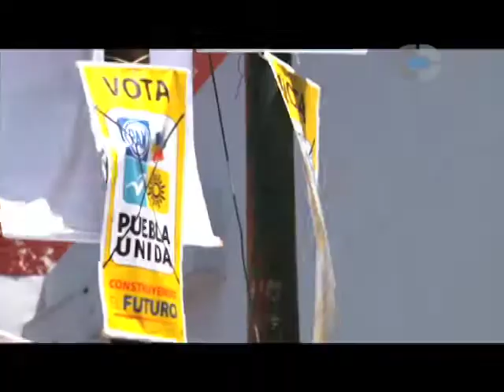basura electoral Puebla